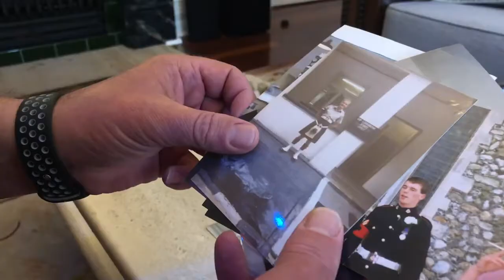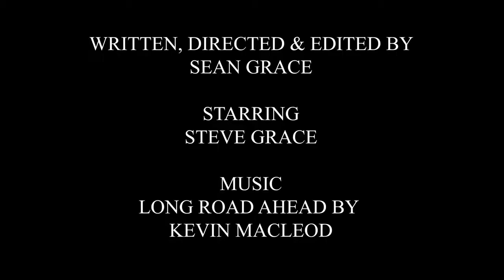Meet Steve Grace, Regional Manager of Southern Cross Group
Hi, my name is Steve Grace, I joined the Army when I was 16 and a half, my army number was 24738537. I served in England, Northern Irland, West Berlin, Hong Kong and other places around the world. I grew up in Auchtermuchty with my three younger brothers Kevin, Colin and Wayne. My brothers Kevin, Colin and myself served between us 46 years in the British Army.

Military service changed my life because at a young age I got to travel the world, experience challenging times, make lots of good friends and at the end of my career I met my wife and now we have two beautiful children.

The song “500 miles” by the Proclaimers has a special place in my heart as they come from the same village I grew up in Auchtermuchty and I walked more than 500 miles.

-Steve Grace, Southern Cross Group Regional Manager- NSW, ACT, QLD & NT. Video made by his son, Sean Grace.